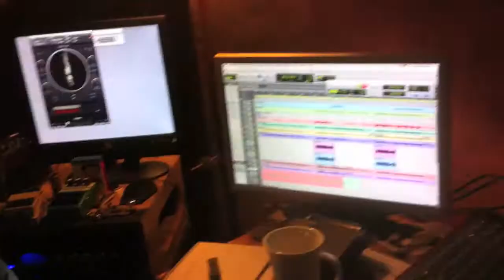Fly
The first film clip. All shots taken from Ben's iPhone.
Shots from the air taken by Ben McNeil from inside a SK50 Helicopter, 2011.
Fly , Written By Ben McNeil, Produced By Syd Green @ Mononest Creattive Suite, South Coast NSW.
recorded Jan-Feb 2012.
Disco Robot Music.